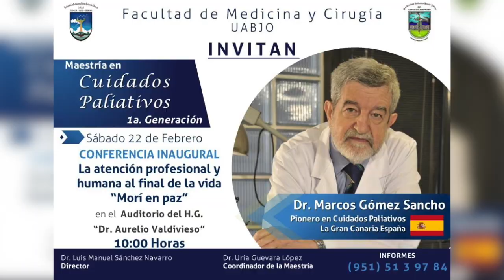Maestría en Cuidados Paliativos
El día de hoy el coordinador de maestría Uría Guevara López nos habla sobre la primera generación de la maestría en Cuidados Paliativos.